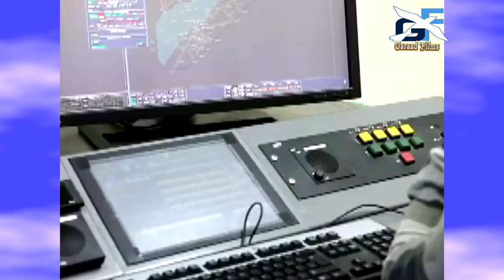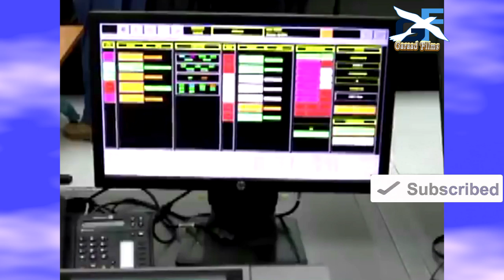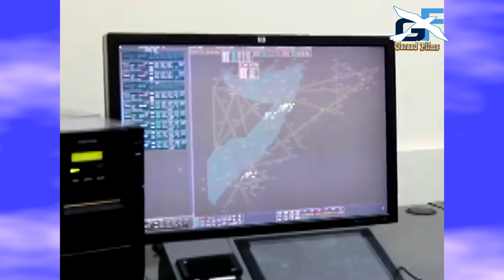DEG DEG RW Kheyre o koormeer ku tagay xarunta Hawada laga mamulo iyo somaliland o xanaqday live